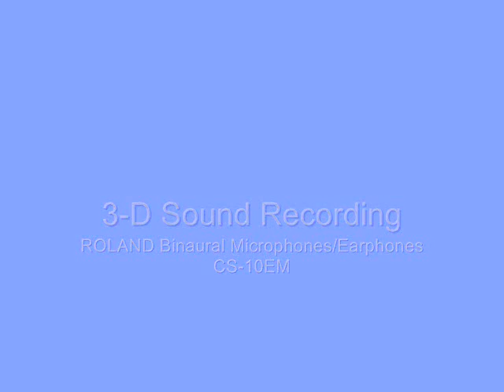Riverdale Pond 3D Recording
**Must use headphones to enjoy 3D effect**

I made this recording using ROLAND Binaural Microphones/Headphones plugged into my Panasonic RR-US571 digital recorder. The photos are all mine, although they are random (taken in Toronto but not at the location of this recording).